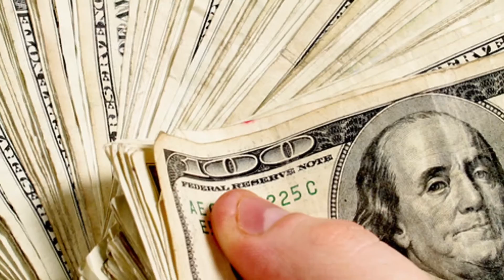The History of Black Friday (El Dorado High School 2015)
A brief history of Black Friday.